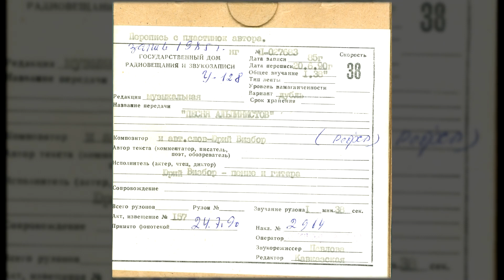Юрий Визбор - Песня альпинистов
Код ГДРЗ: П-027683
Исполнитель: Юрий Визбор
Композитор и автор текста: Юрий Визбор
Дата записи: 1985
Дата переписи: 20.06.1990